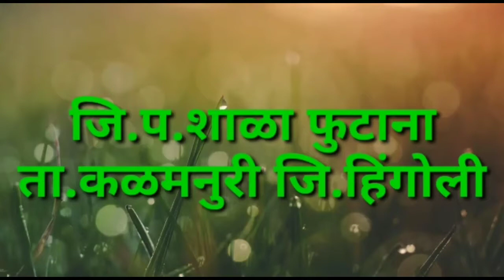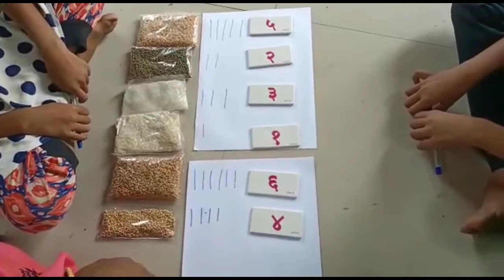EDUCATIONAL VIDEO COMPETITION 18 (SUNITA JADHAV-ZPPS FUTANA)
SUNITA JADHAV-
ZPPS FUTANA